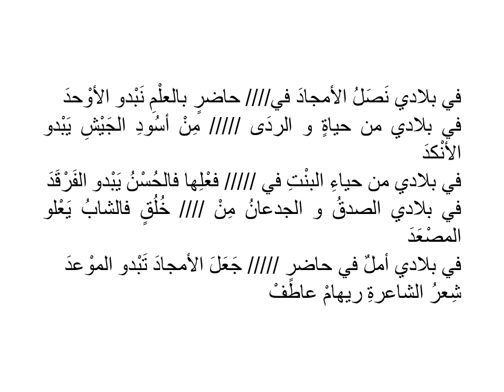في بلادي الشاعرة ريهام عاطف